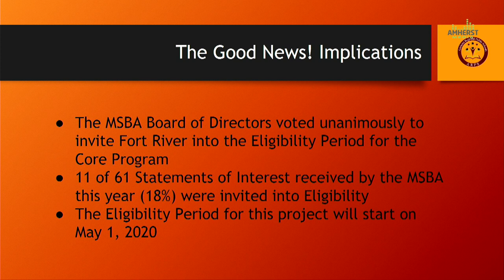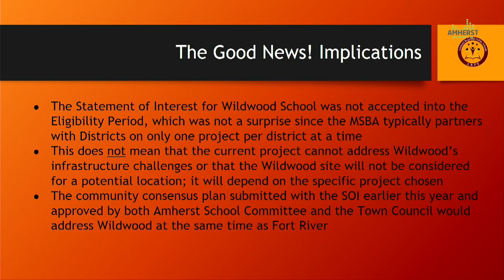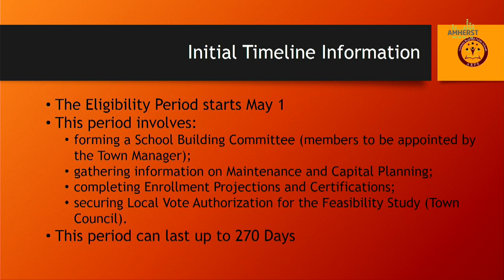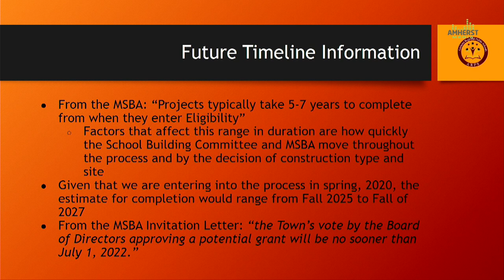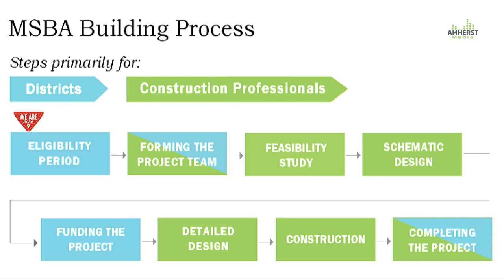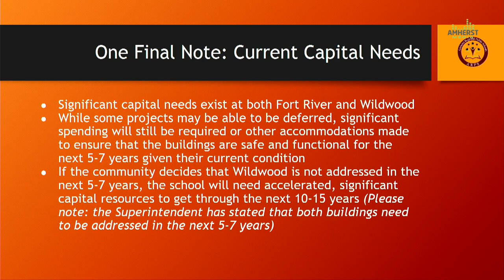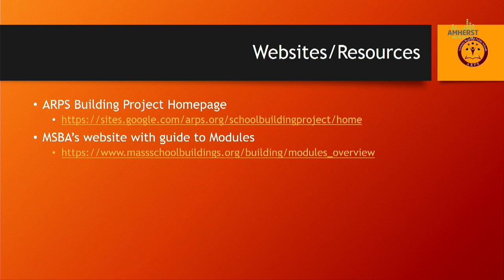Amherst Town Council Meeting: January 6, 2020, Part One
Part one of the meeting of the Amherst Town Council on January 6, 2020.